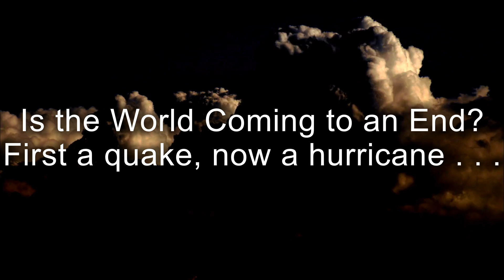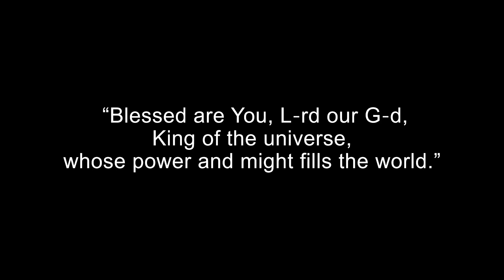Is the World Coming to an End? First a quake, now a hurricane . . .